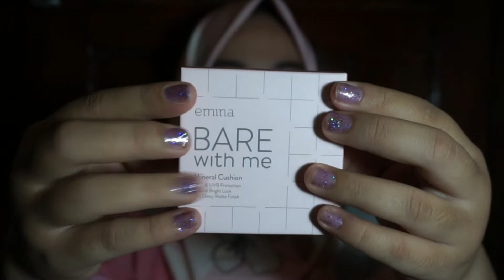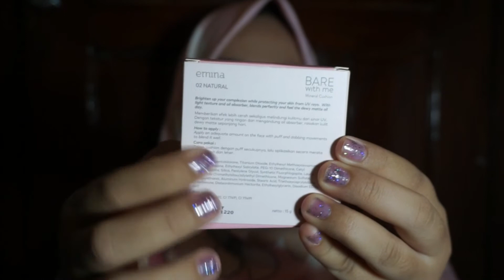EMINA BB CUSHION - Honest Review || Anandyaputriv98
Sorry guys!!!
Kalo aku telat nge review produk ini... Semoga itu ga mengurangi rasa kalian yang kepo buat tau tentang produk ini...

There will be new video on My Youtube Channel Every :
MONDAY
FRIDAY
At 4 PM

Jangan lupa ya support channel ini dengan cara